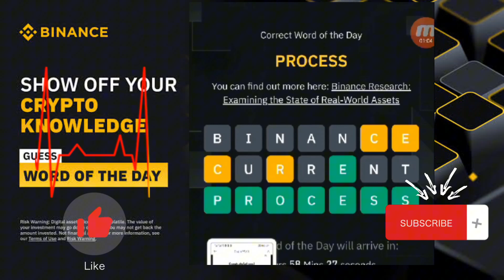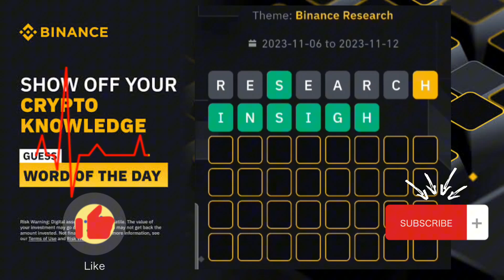Binance Research Word Of The Day Answers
Binance Trading Indicators Word Of The Day Answers cryptowodl

Theme - Binance Research ( 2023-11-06 to 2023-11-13 )

Binance 3 words crypto wodl

NFT
EOS
ERA
NEW

Binance 4 words crypto wodl

CASE
DEFI
DATA
WEB3

Binance 5 words crypto wodl

ASSET
STAKE
TOKEN
STACK
LAYER
PULSE

Binance 6 words crypto wodl

REPORT
MARKET
UNLOCK
WALLET
ORACLE

Binance 7 words crypto wodl

PROCESS
MINTING
LENDING
STORAGE
CUSTODY

Binance 8 words crypto wodl answers

INDUSTRY
RESEARCH
ANALYSIS
INSIGHTS

I Will Add 100% Right More Answers Soon

Binance Word Of The Day Answers
Binance Crypto WODL Answers Today | All Letters WOTD | Word of the day | Crypto Tools Theme WOTD Answers

4 Word crypto wodl
6 words wodl answer
مسابقة بينانس binance research